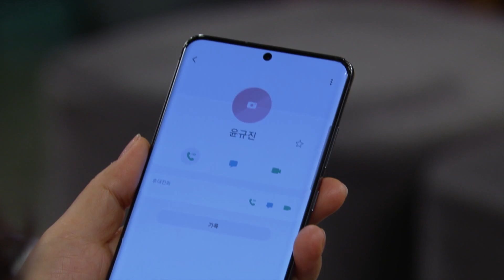You're an angel without wings [Once Again | 한 번 다녀왔습니다 / ENG, CHN, IND / 2020.07.05] (56/1)